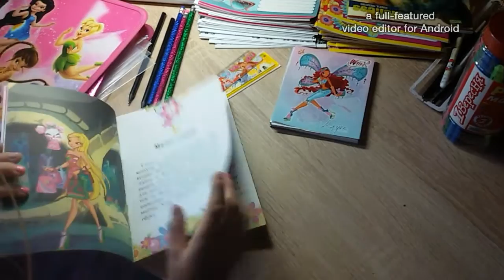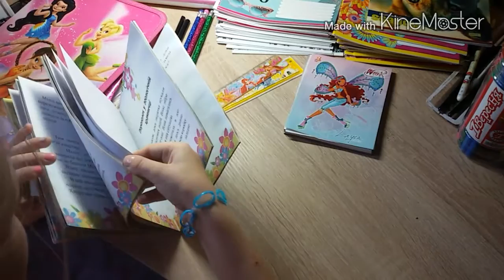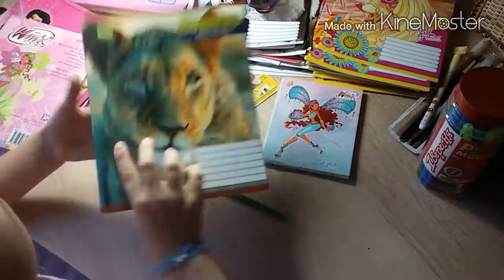Школьные вещи Винкс.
Мои школьные принадлежности Винкс.